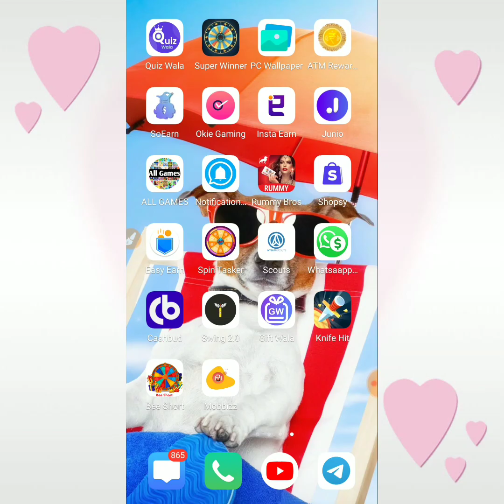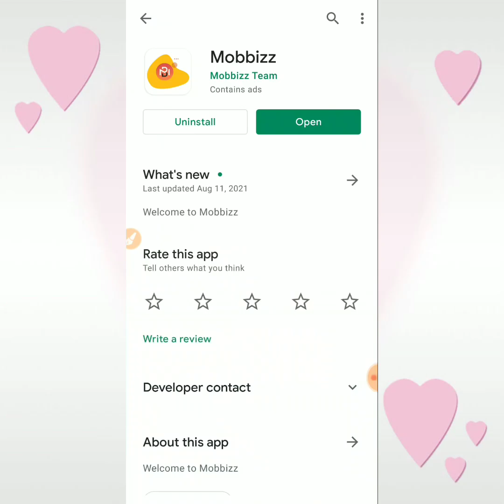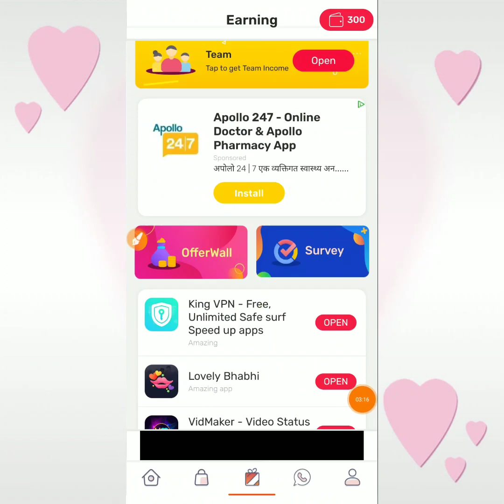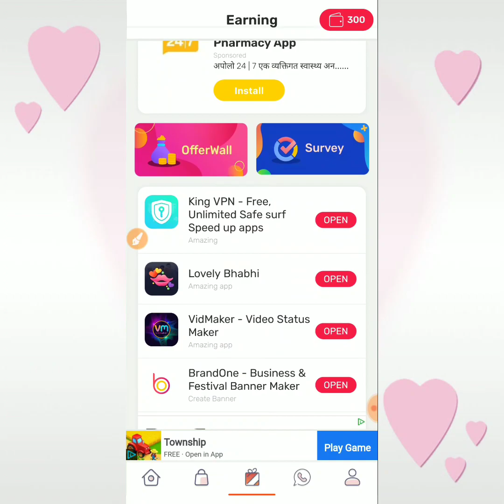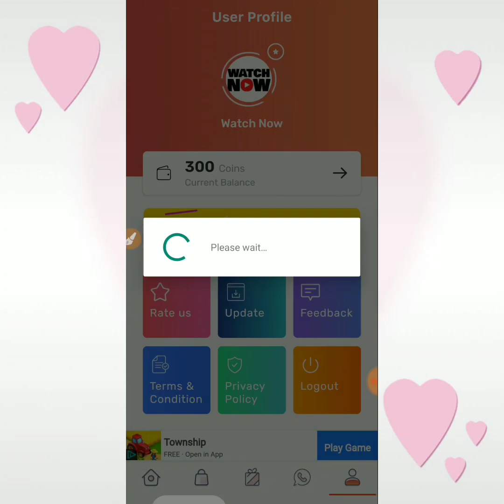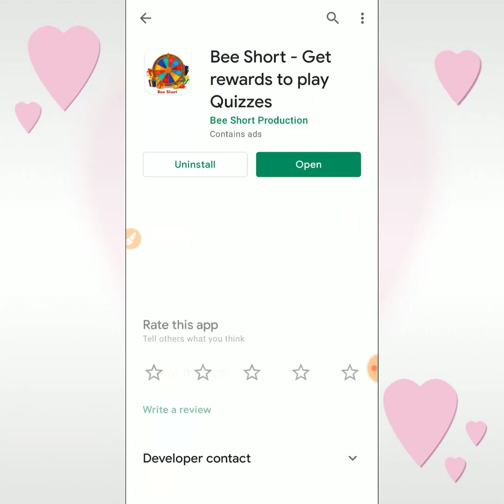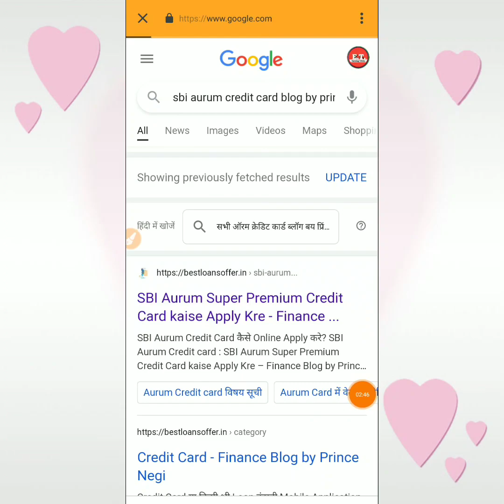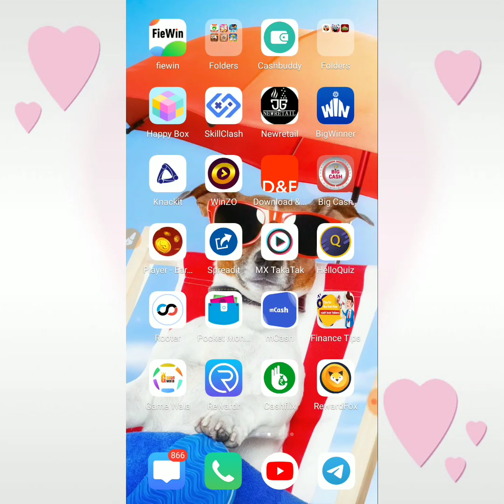NEW GAMING EARNING APP || GAME KHELO PAISA KAMAO || GAME KHEL KAR PAISE KAISE KAMAYE PAYTM CASH 2021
1st App link : Video Main Hain

2nd App link : Video Main Hain

Your Queries ?
how to earn paytm cash daily by playing
ludo cash
play game and earn instant paytm cash